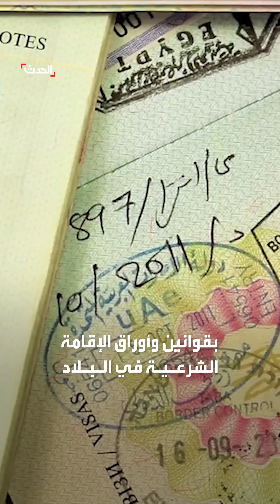مصر تقرر ترحيل أي أجنبي غير ملتزم بقوانين الإقامة الشرعية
مصر تقرر ترحيل أي أجنبي غير ملتزم بقوانين الإقامة الشرعية.. وجهات إنفاذ القانون تعلن التزامها بالضوابط المتعلقة بملف اللاجئين

لمعرفة أحدث المستجدات.. عبر البث المباشر من هنا ⤵